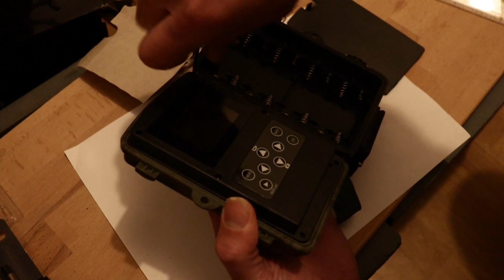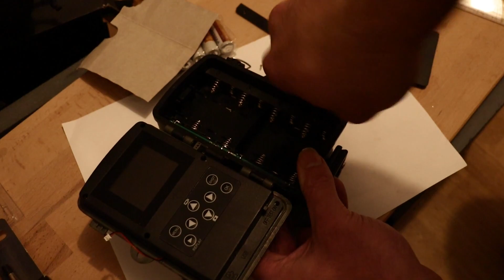Opening an infrared, night vision camera